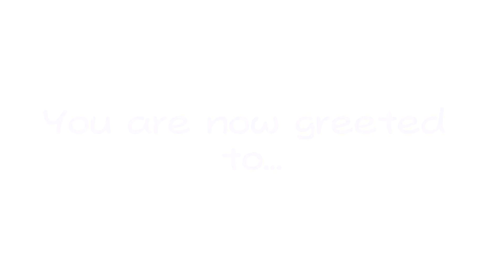Microsoft Sam Plays Killing Floor 2 Episode 8 | NUKED NUKER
Going Demolitionist in a post-apocalyptic area, Sam nukes many of the Zeds nonstop!